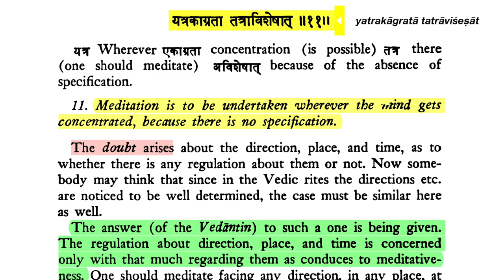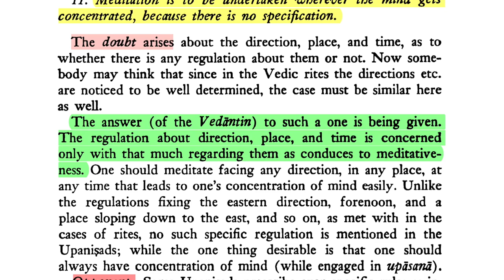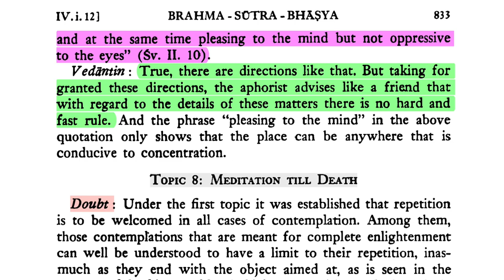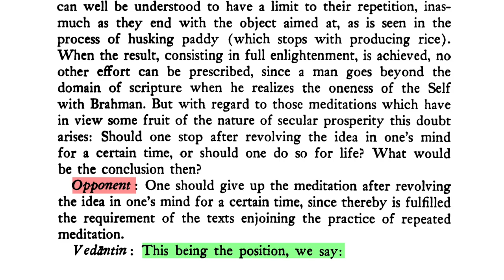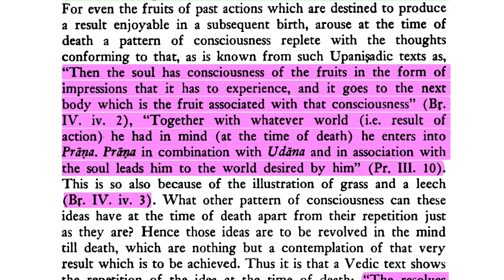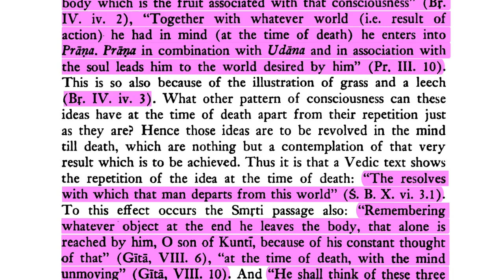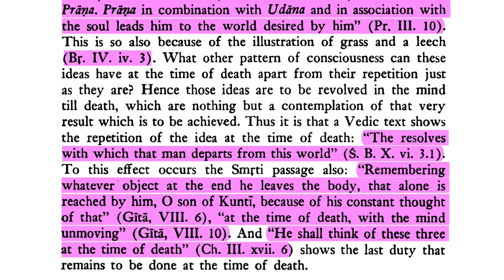Brahma sūtra 4.1.11-12—Meditation Until Death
11. "Meditation is to be undertaken wherever the mind gets concentrated, because there is no specification."
12. "Meditation is to be repeated up till the moment of death, for it is noticed in the scriptures that it is done so even then."

Commentary: One shall contemplate on the idea repeatedly till the moment
of death, because the acquisition of the unseen potential result of action is dependent on the final contemplation on the idea. For even the fruits of past actions which are destined to produce a result enjoyable in a subsequent birth, arouse at the time of death a pattern of consciousness replete with the thoughts conforming to that, as is known from such Upaniṣadik texts as,   "Then the soul has consciousness of the fruits in the form of impressions that it has to experience, and it goes to the next body which is the fruit associated with that consciousness" (Br.   IV. iv. 2), "Together with whatever world (i.e. result of action) he had in mind (at the time of death) he enters into Prāṇa. Prāṇa in combination with Udāna and in association with the soul leads him to the world desired by him" (Pr. Ill. 10).

DOWNLOADS
Brahmā-sūtra with Śārīrāka-bhāṣya of Śaṅkarācārya (trans. Gambhīrānanda):